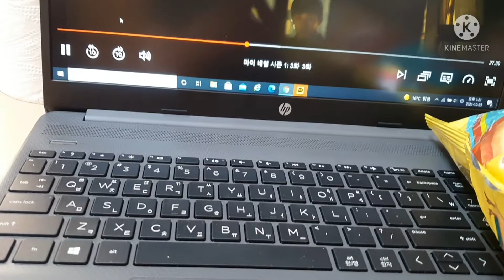코로나19 자가격리 2일차 과자먹으면서 넷플릭스 마이네임보는 중. 출근하고 싶다.